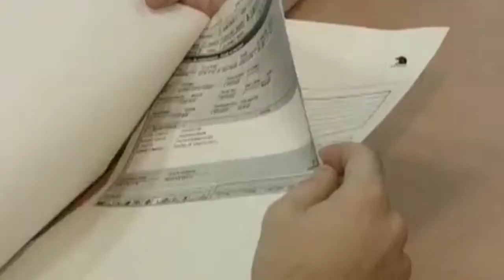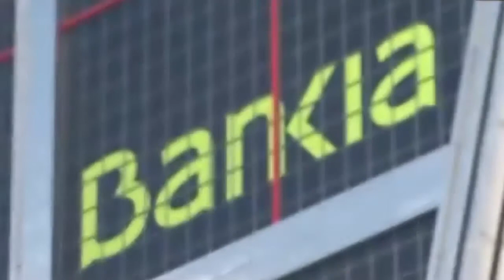Bankia | ¿Siguiente estación?: Comenzar a ingresar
El presidente de Bankia, José Ignacio Goirigolzarri, aseguró hoy que el pasado ejercicio la entidad sufrió importantes "turbulencias" sobre su negocio bancario, si bien ya en 2013 la situación está controlada.